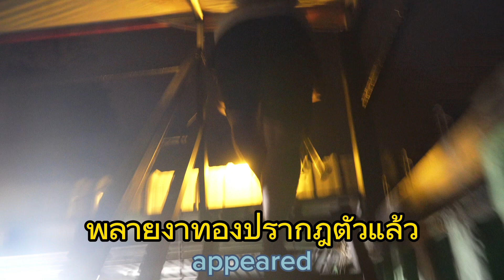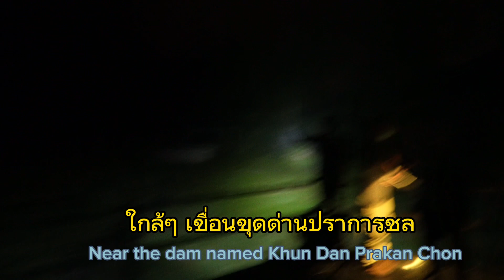Ep.289 พลายงาทองตามพังสาว ที่ใกล้เขื่อนขุนด่าน นครนายก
พลายงาทองปรากฎตัวที่บริเวณใกล้เขื่อนขุนด่านปราการชล จังหวัดนครนายก มักจะออกหากินบริเวณกลางคืนพร้อมกับโขลงแม่ชะบาแก้ว พลายงาทองกำลังตามพังสาวในโขลงดังกล่าว